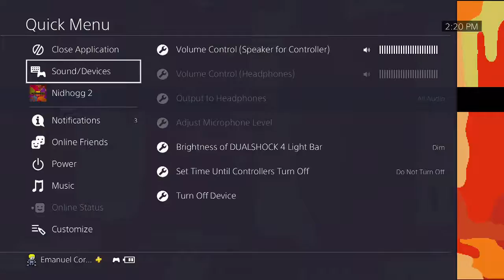Extra Life Streamaganza 2017 - Part 5 - Nidhogg 2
Nidhogg 2 frustrates me, but I still have a good time. We end with a tournament and the winner is surprising!